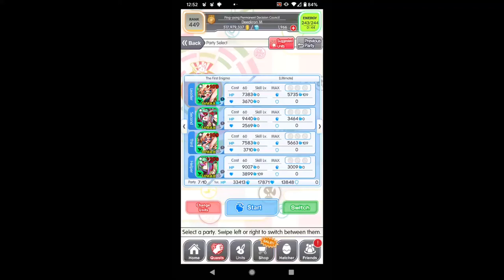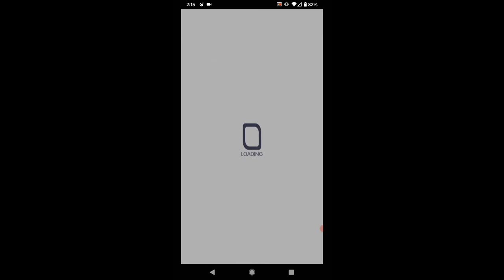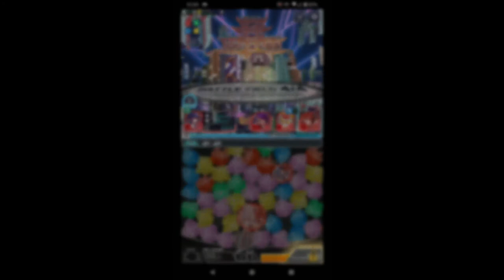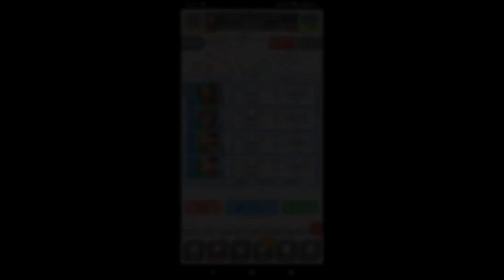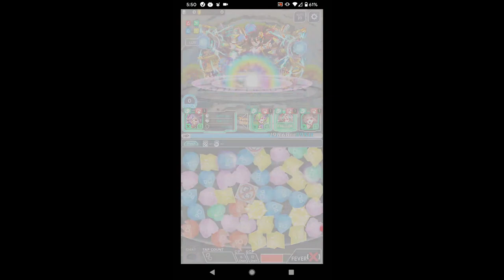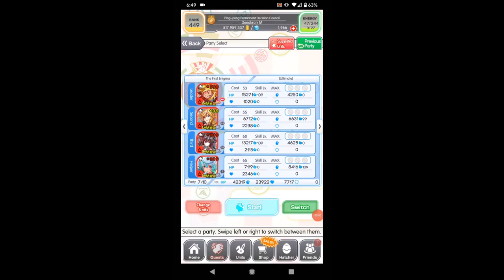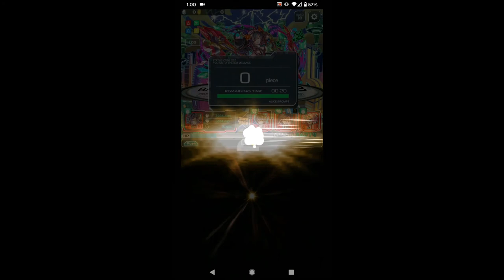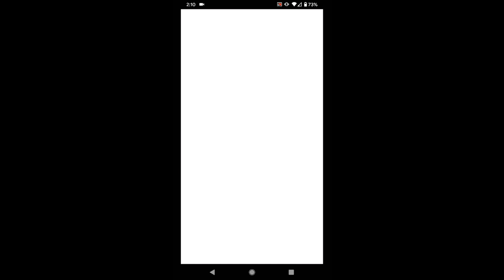Crash Fever - The First Enigma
Video of my run through of the first Enigma Quest for Crash Fever Global. This isn't necessarily meant to be a speedrun attempt, just having fun messing around a bit. I did limit myself to only using units from the region the quest originated from and also using several of the original counter units, and mostly went in without too much planning.

I do plan on doing videos for the Powerful Helpers restriction (I will try to do "Nuru & Friend take on ALICE" - material units only) as well as the c50-54 and less than c49 restrictions. If people want to see videos of any of the others just let me know along with any ideas to make it more interesting.

Team Compositions:

1-1 Qilin
6★ Sparkling Gunslinger Euler (5b)
6★ Demonic Electrodemon Turing (5b)
6★ Gleaming Gunslinger Euler (5b)
6★ Final Calculation Turing (11b)

1-2 Odin
6★ Quadri-light Beast Qilin (99b)
6★ Electrical Induction Faraday (1b)
6★ Limitless Analysis Kronecker (11b)
6★ Joyful Principle Milankovitch (20b)

1-3 Nobunaga Oda
6★ Smooth Style Bernoulli (99b)
6★ Deus Ex Machina Odin (99b)
6★ Eternal Theorist Euclid (5b)
6★ Confident Orbit Foucault (10b)

1-4 Lucifer
6★ Nobunaga Oda, Flame Shadow (99b)
6★ Multiple Realities Schrodinger (1b)
6★ Chain of Emotion Morse (5b)
6★ Swift Swimmer Princess Poisson (99b)

1-5 Zeus
6★ Haughty Fallen Angel Lucifer (99b)
6★ Probably Discrete Poisson (5b)
6★ Lotus of Prosperity Lakshmi (76b)
6★ Meditative Dreamer Chopin (5b)

2-1 Set
6★ Omnipotent God of Thunder Zeus (99b)
6★ Manxome Foe Jabberwocky (99b)
6★ Dark Netherstorm Set-Linked (99b)
6★ Pyrolysis Wave Fourier (30b)

2-2 Gilgamesh
6★ Raging Storm Deity Set (99b)
6★ Splashing Chaos Tiamat (99b)
6★ Rabid Officer Gilgamesh (99b)
6★ Electromagnetic Current Dirac (5b)

2-3 Lu Bu
6★ Rowdy Lion Gilgamesh (99b)
6★ Precocious Jubilant Lord Jerry (99b)
6★ Artful Chancellor Zhuge Liang (99b)
6★ Scorching Blade Seki (5b)

2-4 Kafka
6★ Jealous Wordsmith Hera (99b)
6★ Wings of Protection Baldr (99b)
6★ Dazzling Song Baldr (99b)
6★ Dear Fortune Baldr (5b)

2-5 Hera
6★ Vicious Warlord Lu Bu (99b)
6★ Arrows of Thunder Gae Bolg (20b)
6★ True Queen of Avaricia Bonanza (60b)
6★ Polynomial Radical Galois (25b)

3-1 Hideyoshi Toyotomi
6★ Raging Fluid Cannon Bernoulli (99b)
6★ Raging Fluid Cannon Bernoulli (99b)
6★ Raging Fluid Cannon Bernoulli (99b)
6★ Raging Fluid Cannon Bernoulli (99b)

3-2 Loki
6★ Rising Dragon Hideyoshi Toyotomi (99b)
6★ Thunder Hammer Thor (45b)
6★ Divine Clockwork Odin-Linked (99b)
6★ Quantum Progenitor Bohr (21b)

3-3 Susano'o
6★ Destroyer of Worlds Loki (99b)
6★ Dazzling Curtain of Song Hera (99b)
6★ Spirit Scythe Crookes (5b)
6★ Jade Attack Star Halley (5b)

3-4 Andersen
6★ Lord of War Susano'o (99b)
6★ Prophetic Princess Laplace (5b)
6★ Hot Summer Festival Fleming (5b)
6★ Uncertainty in the Air Fermi (5b)

3-5 Alexander
5★ Bernoulli (75b)
6★ Waxing Poetic Andersen (99b)
6★ Blue Dream Theorist Jung (22b)
6★ Beach Volleyball Princess Stokes (99b)

4-1 Arsene Lupin
6★ Alexander the Great (99b)
6★ Master Detective Holmes (65b)
6★ Blazing Legs Fahrenheit (20b)
6★ Warm Skin Maceration Napier (5b)

4-2 Mephisto
6★ Disappearing Thief Arsene Lupin (99b)
6★ Electron Spin Pauli (5b)
6★ Dichotomy of Amends Dalton (5b)
6★ Bright Summer Mind Einstein (99b)

4-3 Perry
6★ Soul Corruption Mephisto (99b)
6★ New Age Police Ryoma Sakamoto (71b)
6★ Polymath Mersenne (5b)
6★ Electrostatic Attractor Coulomb (5b)

4-4 Ieyasu Tokugawa
5★ Bernoulli (75b)
6★ Gate Opening Commodore Perry (99b)
6★ Fluid Inspector Pascal (5b)
6★ Romantic Sakura Song Cavendish (5b)

4-5 Persephone
6★ Retired Shogun Ieyasu Tokugawa (99b)
6★ Against the Grain of Time Rosen (99b)
6★ Law of Electric Rhythm Fleming (5b)
6★ Spectroscopic Beauty Kirchhoff (5b)

5-1 Medjed
6★ Perfect Criminal Moriarty (99b)
6★ Genesis Trail Mobius (5b)
6★ Towering Trickster Eiffel (99b)
6★ Microbial Vision Pasteur (5b)

5-2 Sandalphon
5★ Bernoulli (75b)
6★ Statuesque Intellect Pythagoras (99b)
6★ Hidden Seer Medjed (99b)
6★ Fierce Dear Song Fahrenheit (5b)

5-3 Tezcatlipoca
6★ Disaster Class 2 Erosion (99b)
6★ Holy Sky Serpent Quetzalcoatl (99b)
6★ Loving Voice Amelita (99b)
6★ Warm Beach Side Wing Dip Boole (99b)

5-4 Cao Cao
6★ Kingdom Protector Meng Tian (5b)
6★ Financial Conqueror Yuan Shao (99b)
6★ Summerland Conqueror Cao Cao (99b)
6★ Eternal Force Guan Yu (5b)

5-5 Rasputin
6★ True Romance Innes (99b)
6★ Ruler of the Dark Nightguant (99b)
6★ Epoch Making Marie Curie (1b)
6★ Occult Prophet Aleister (10b)

Timestamps:
00:00 1-1 Qilin
01:43 1-2 Odin
03:03 1-3 Nobunaga Oda
05:06 1-4 Lucifer
07:47 1-5 Zeus
08:59 2-1 Set
10:56 2-2 Gilgamesh
13:27 2-3 Lu Bu
15:08 2-4 Kafka
18:04 2-5 Hera
20:13 3-1 Hideyoshi Toyotomi
21:56 3-2 Loki
23:51 3-3 Susano'o
25:57 3-4 Andersen
28:14 3-5 Alexander
30:57 4-1 Arsene Lupin
33:59 4-2 Mephisto
35:39 4-3 Perry
39:08 4-4 Ieyasu Tokugawa
40:45 4-5 Persephone
42:07 5-1 Medjed
43:10 5-2 Sandalphon
44:22 5-3 Tezcatlipoca
45:07 5-4 Cao Cao
47:19 5-5 Rasputin